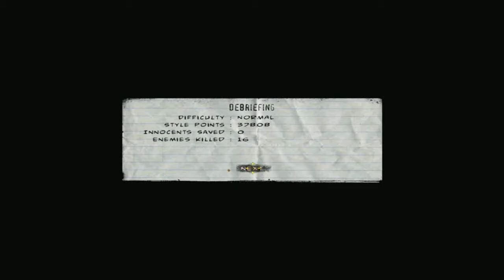Let's play The Punisher [German] [Uncut & Blind] #16 Pier 74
The Punisher...kommentiert und gespielt von BlackShoot